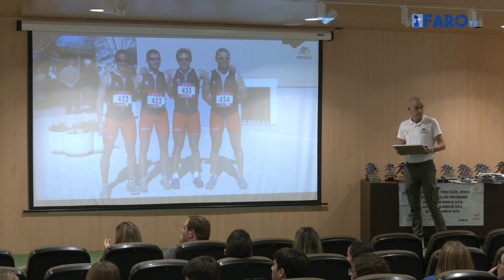Gala premios triatlón: homenaje a José Miguel Antúnez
En la Federación de Triatlón de Ceuta no olvidan a los suyos, mucho menos cuando se echa en falta a quien fue el corazón de este equipo de deportistas. José Miguel Antúnez, fallecido el pasado 3 de octubre, fue uno de los pioneros en esta práctica.